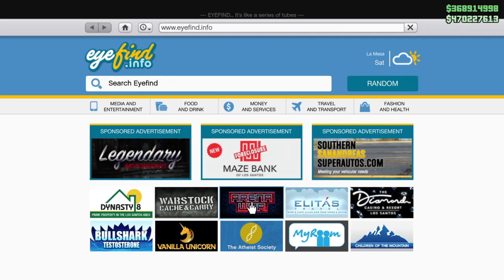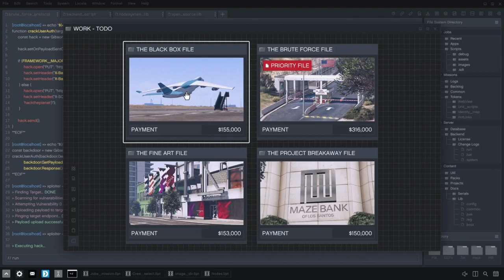GTA: Online. • Buy The Darnell Bros Garment Factory + Intro Cinematic Cutscene + Grand Tour. • 🆕️🏭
An exciting addition to your property portfolio, the iconic Darnell Bros is now for sale. Please don't be put off by the devastating that destroyed all evidence of the previous businesses. We assure you, the garment factory has been painstakingly refurbished, including the addition of a first-floor office space boasting privacy and security for all your legitimate professional needs. And this time, it's almost health and safety certified.

The Darnell Bros. Garment Factory can be purchased from the Maze Bank Foreclosures website. The Garment Factory costs $2,350,000. There are no additional upgrades that can be purchased.

The property comes equipped with a passive income safe, a Mk II Weapon Workshop, and a basement garage with 10 vehicle slots, offering fast travel between select locations via subterranean pathways.

The Garment Factory Basement Garage allows you to quickly travel to and from Burton Station, Del Perro Station, La Mesa Subway, LSIA Parking Station, and the Tataviam Truckstop.

Purchasing the Garment Factory opens up The FIB Files, a series of new multi-stage scores where you'll master your hacking, infiltrating, and technical sabotage skills.

You'll also get access to Bureau Tech upgrades for the Terrorbyte, and a number of other amenities.

The Darnell Bros Garment Factory is located on Popular Street, part of the neighborhood of La Mesa, in East Los Santos.